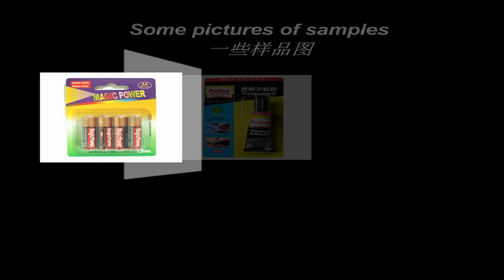bister forming machine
automatic blister forming machine.